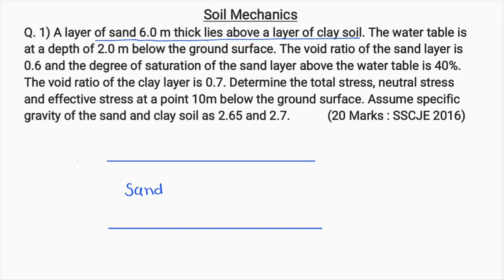Q. 01) Effective Stress, Pore Water Pressure, Total Stress | Soil Mechanics | AE JE Mains | SSCJE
Hello Guys,
Welcome in E Paathshala.

These Videos are Useful For
SSCJE
State PSC (AE).
MPPSC  |  MPSC  |  RPSC  |  UPPSC  |  BPSC  |  GPSC  |  JPSC  |  UKPSC  |  OPSC  |  KPSC  |  Kerala PSC |

AE JE Mains ( Conventional Questions)

Gupta & Gupta Civil Engineering

State PSC (AE) Previous Years Papers